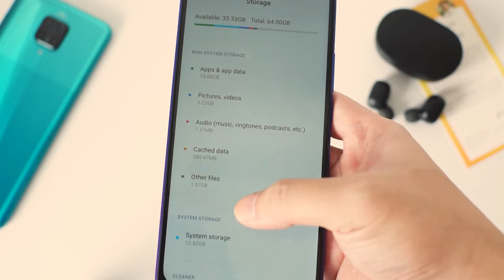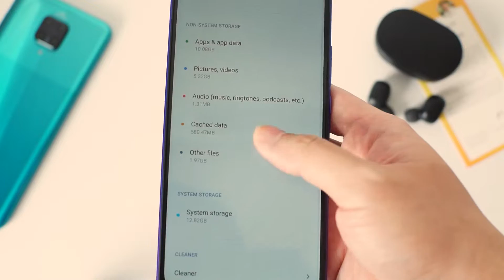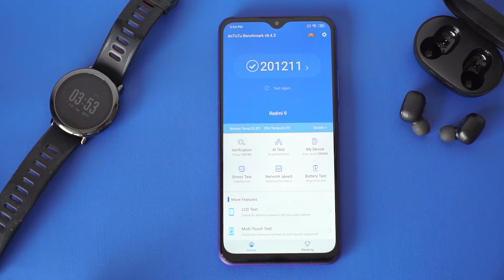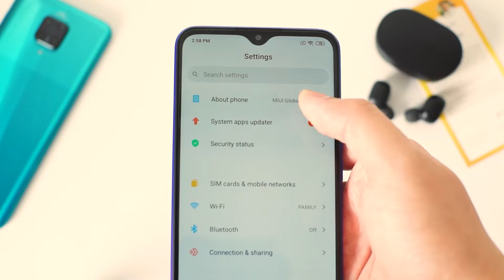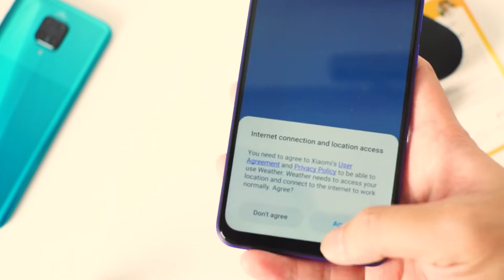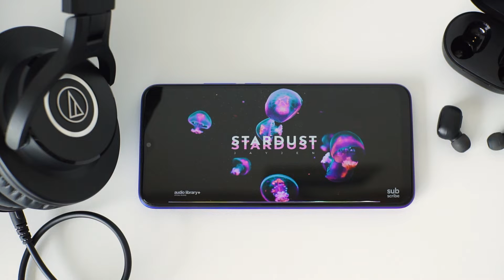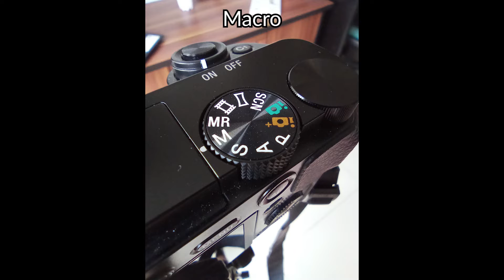Menang Banyak - Review Redmi 9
Review lengkap untuk Redmi 9, hp sejutaan yang kerasa lebih dari harganya. Jadi apa lagi kelebihan dan kekurangan yang belum disebut? Dan apa smartphone ini layak untuk jadi salah satu yang terbaik di kelas harga sejutaan untuk saat ini?

Untuk dapat rekomendasi smartphone dan gadget yang paling sesuai kebutuhan kalian, silakan cek ke rekomentar.com